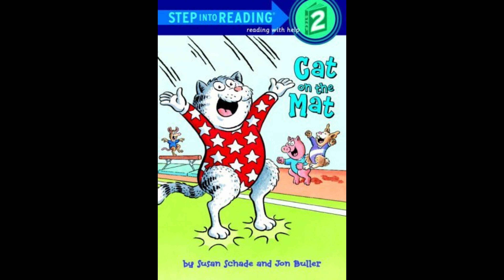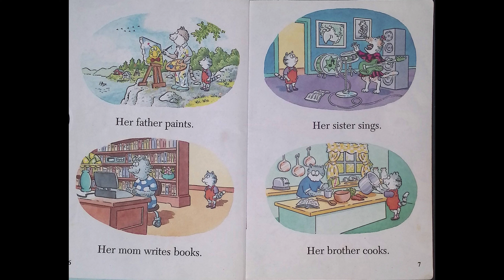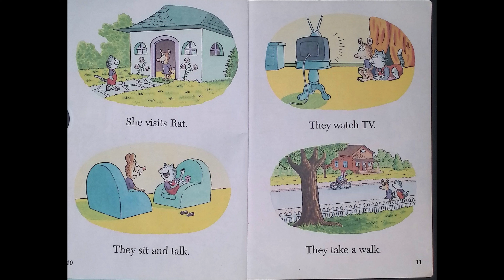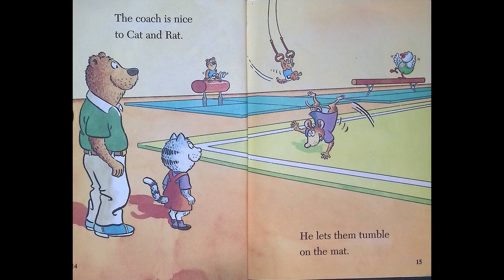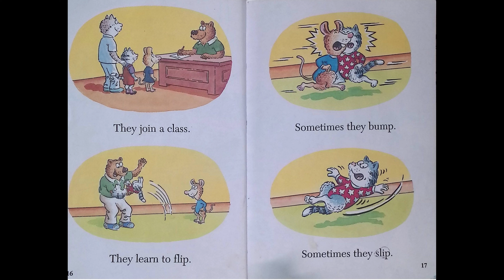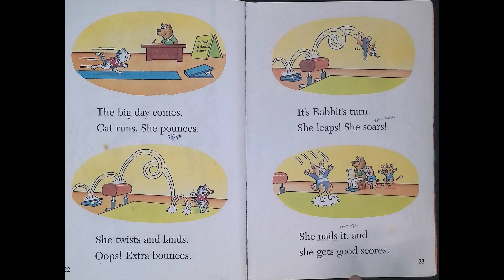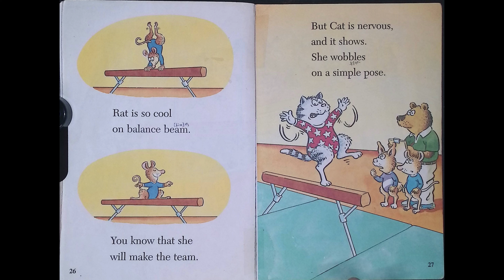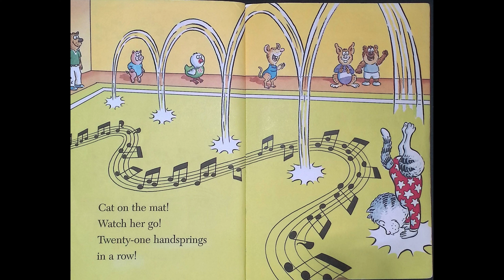Cat on the Mat